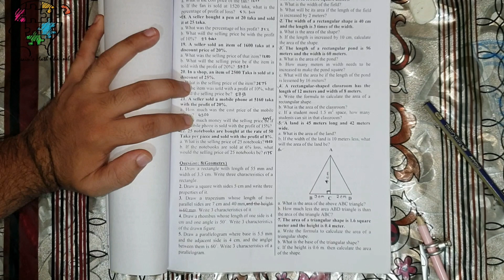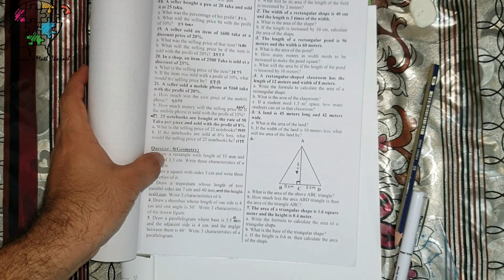PEC Mathematics || Geometry (Part 2)